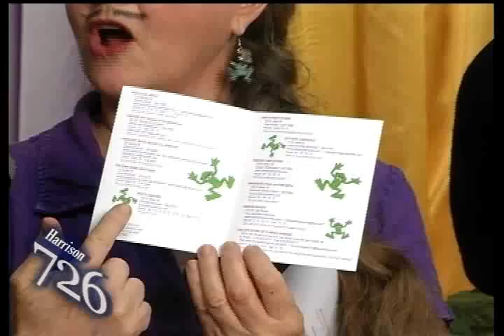726 Harrison 06-29-2011 Part 3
Alexa Pittenger from Eureka!! Massage and Wellness Therapies in Eureka Springs tells us about a dressup challenge contest to win free message packages and other prizes.